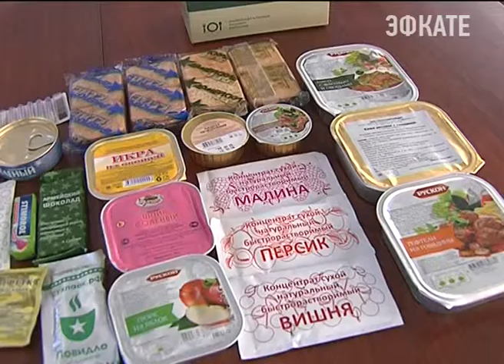Кубанские спортсмены отправятся служить в воинские спортподразделения. Новости Эфкате Сочи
С призывниками-спорстменами, которые поедут на службу, пообщался глава региона.

Вениамин Кондратьев прибыл на сборный пункт военного комиссариата Краснодарского края. В спортподразделения попадают ребята, которые уже добились значительные успехов в спорте и имеют высокие звания. Как отметил губернатор, главное, чтобы отдавая долг Родине, спортсмены не потеряли физическую форму и впоследствии могли и дальше завоёвывать призовые места.

Сочи. Новости.
Телеканал Эфкате.